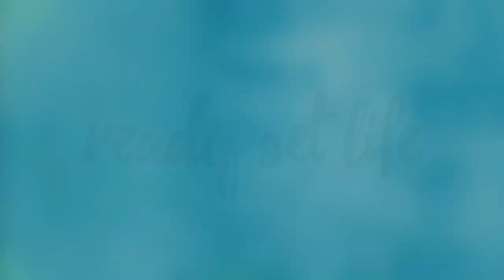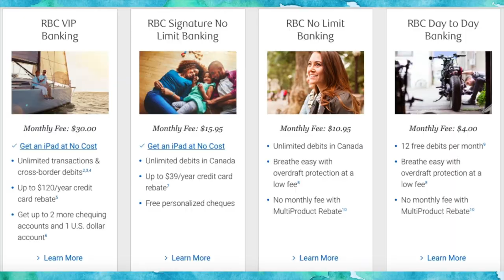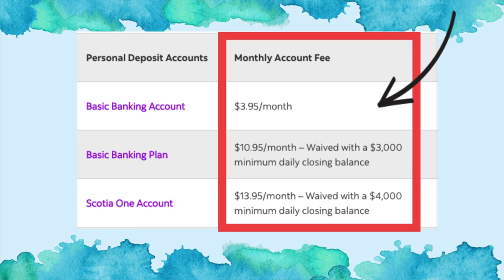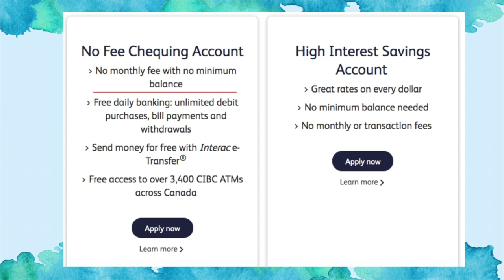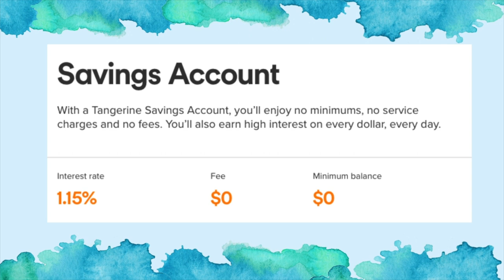Canadian Bank Reviews (Where to stash cash!)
Canadian Bank Reviews (Ultimate Millennial Banking Guide!)│Need to know where to stash your cash? If you're interested in millennial banking, and asking yourself: what is the best bank to use? Or: what Canadian bank should I choose? Then this video is for you!

❖ Additional Links ❖

❖ Follow Me ❖